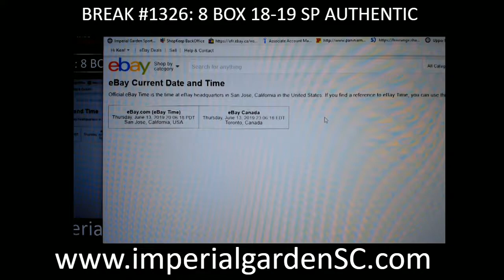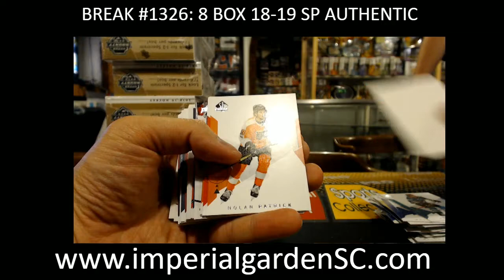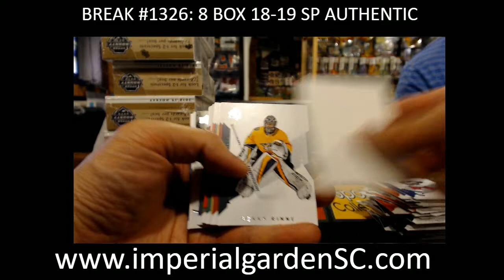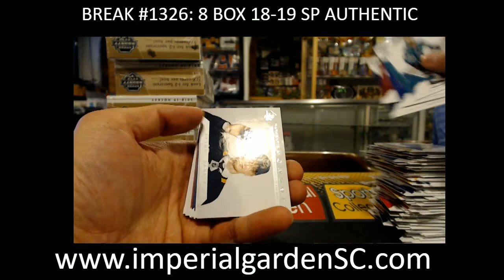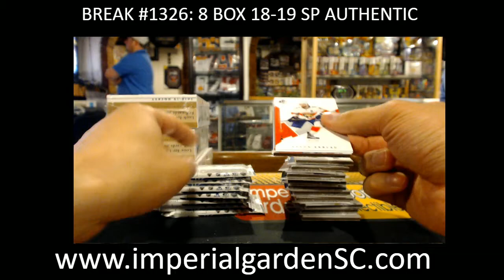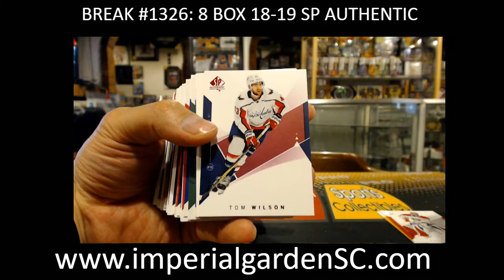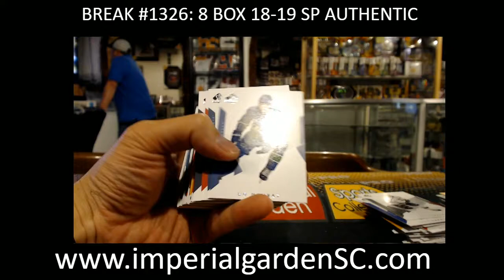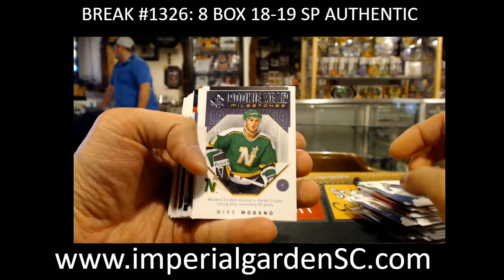CASE BREAK #1326: 8 BOX CASE BREAK 18-19 SP AUTHENTIC NHL HOCKEY BOX